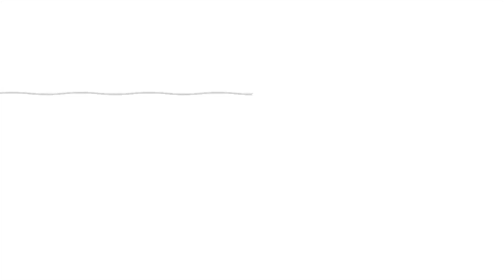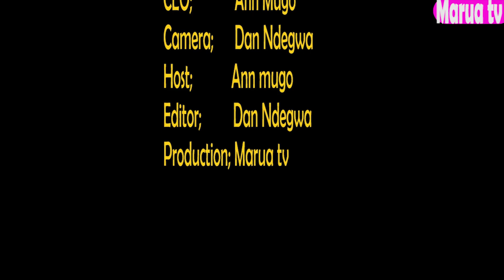Menya Ngeithi cia Ugikuyu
Hihi wee niui Ngeithi?